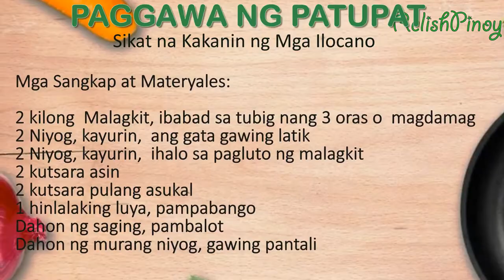PATUPAT | SIKAT NA KAKANING ILOCANO | Paborito | Malinamnam | Ganito Gumawa! | Relish Pinoy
PATUPAT | Sikat na Kakaning Ilocano | Relish Pinoy
Patupat is another popular Filipino delicacy and pasalubong from northern part of Luzon. This delicacy is a ilocano version of suman. Like other suman the glutinous rice cooked in coconut milk, and salt and with a little amount of sugar then wrap in banana leaves and steamed or cooked until done.
Ang patupat ay isang sikat na kakanin ng mga taga-Ilocandia.  Ito ay  gawang malagkit at gata ng niyog.  Puedeng lagyan ng konting asukal at konting asin para pampalasa.  Puede ring lagyan ng latik  o anumang gustong flavour para sumarap. Iba siya sa patupat ng mga taga-Pangasinan na niluto sa  pulot at binalot sa dahon ng niyog pero parehong masarap.

MGA SANGKAP:
2 kilong malagkit
4 na niyog,  gadgarin, pigain
   (2 para sa latik, 2 para sa pagluto ng malagkit)
1 luya, singlaki ng hinlalaki, para pampabango
Dahon ng saging, pambalot
Dahon ng niyog, pantali
2 kutsarang asin
2 kutsarang  asukal

PARAAN:
1.  Ibabad ang malagkit ng  3 oras o kahit magdamag
2.  Iluto  ang kalahating  gata para sa latik, itabi kasama ang langis nito
3. Iluto ang nababad na malagkit sa naiwang kalahating gata, half-cooked lang
4. Idagdag ang asin at asukal habang hinahalo, ilagay na rin ang luya, pampabango, latik at langis nito
5. Lutuin lamang ng half-cooked
6. Pag tuyo na, hanguin na
7. Ibalot sa nabalisungsong  na dahon ng saging at talian
8. Sa malaking kawa o kaserola, ilaga sa loob ng 30 minutos or pasingawan sa loob ng 50 minutos hanggang maluto
9. Ihanda kasama ang mainit na kape.
Ilocano delicacy
Sikat na kakanin ng mga Ilocano
Dessert
Malagkit at gata
Lutong bahay
Asian recipes
Pinoy recipes
umami